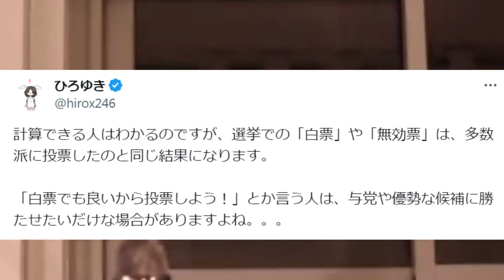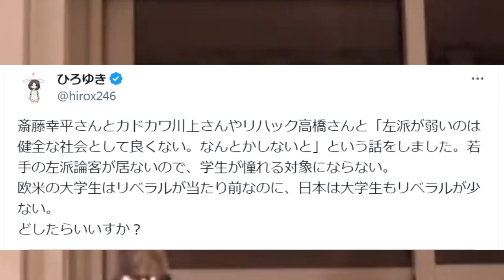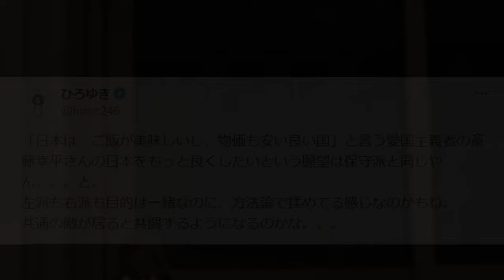※ 衆議院選挙2024が開票※日本人全員選挙に行くとこうなります…こういう言葉に人々は騙される。慎重に行動してください【ひろゆき 切り抜き/論破/自民党 立憲民主党 維新 国民民主 速報 予想】